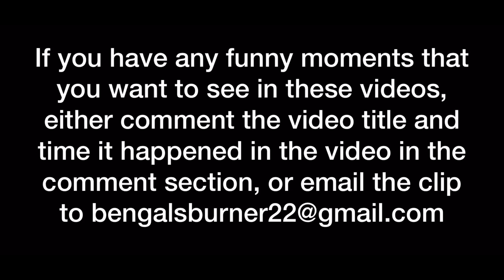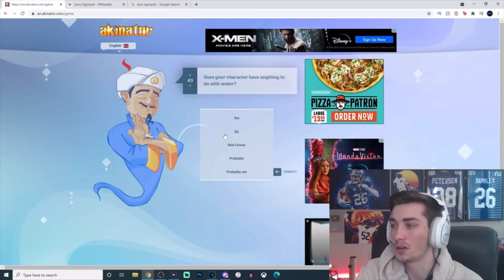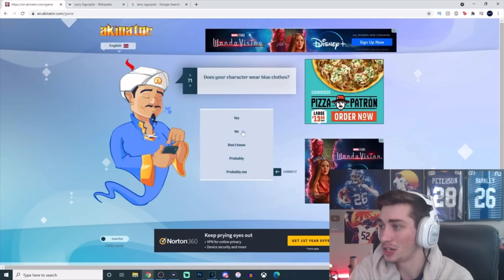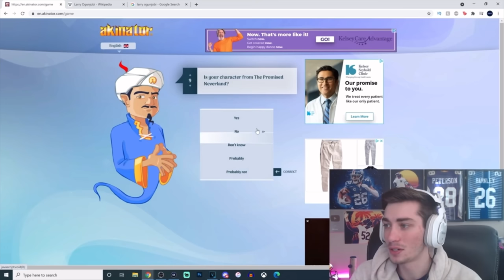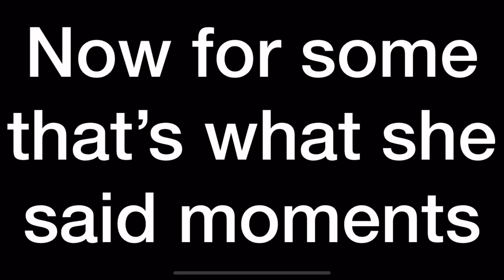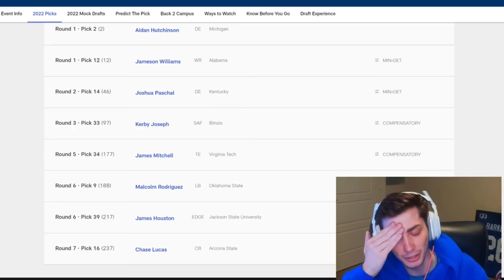Bengal Funny Moments Part 7